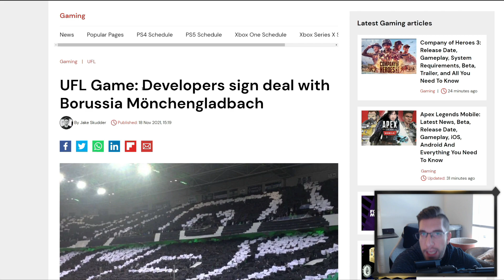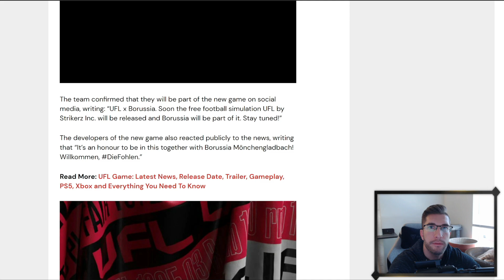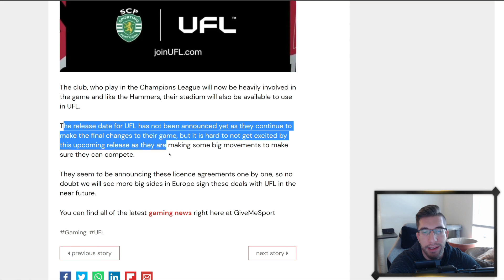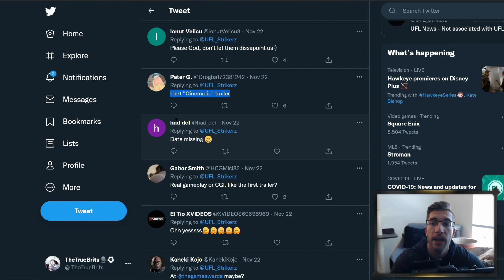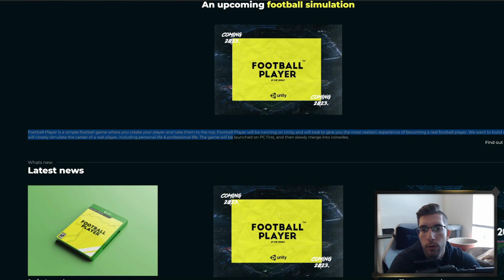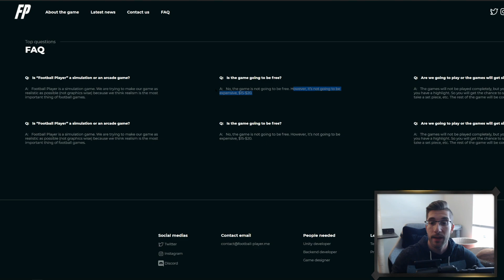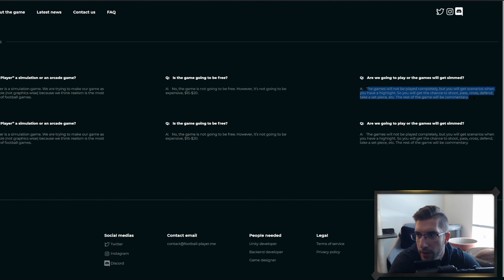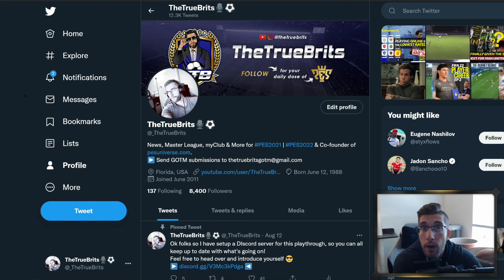[TTB] FOOTBALL PLAYER 2023, UFL NEW LICENSES, AND FRIDAYS STREAM INPUT NEEDED!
Quick news round up for the latest Football games and Fridays stream input needed please folks!

Time Stamps ⏱️
Intro: 0:00
UFL News: 00:45
Football Player 2023: 04:42
Friday stream Input: 07:57